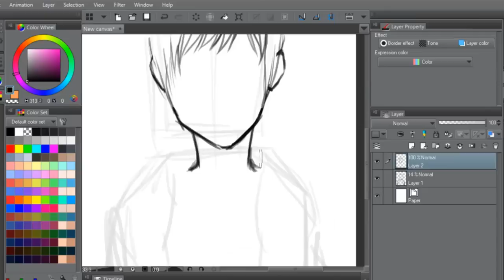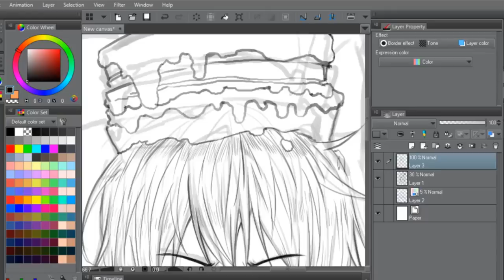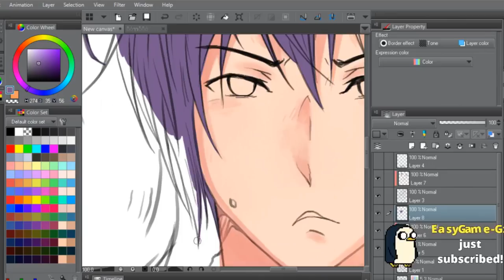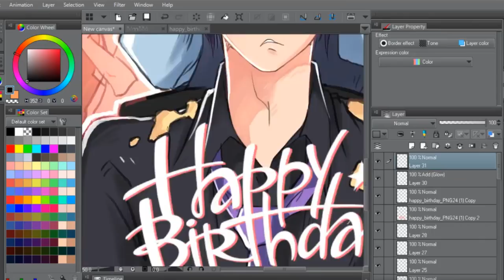SPEED PAINT illustration :KAZU99